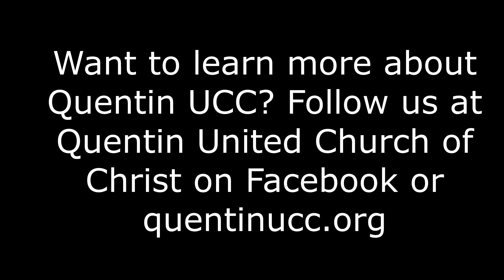Thursday Thought (July 16, 2020)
Join Pastor Jess as we do a guided breathing meditation, reflecting on where God has shown up in our daily lives and releasing the tension and stress we are carrying around with us.

Want to learn more about Quentin UCC and how we're living out our lives with a still-speaking God? Check out quentinucc.org to find out more!